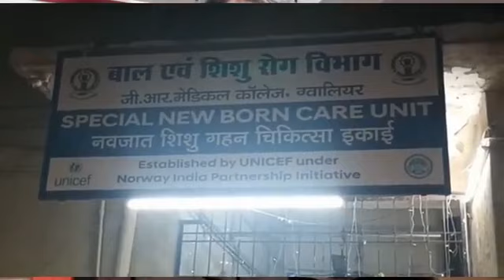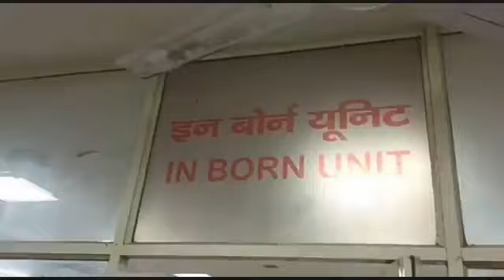uniquebaby Woman gives birth to baby girl with four legs